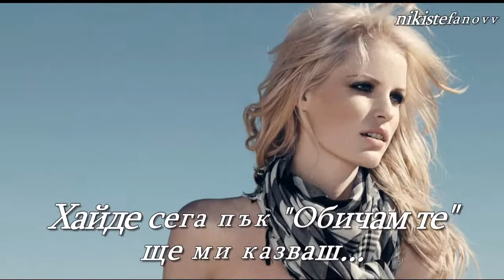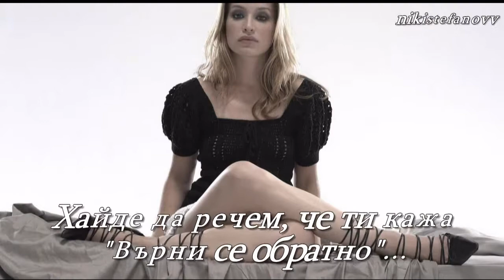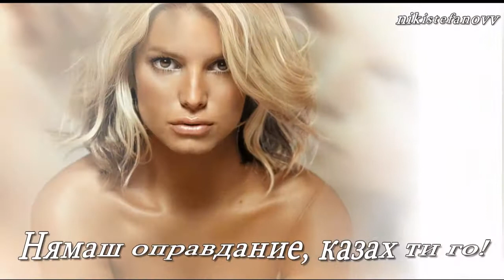2011 Panos Kiamos-Den Dikaiologeisai (bulgarian translation)